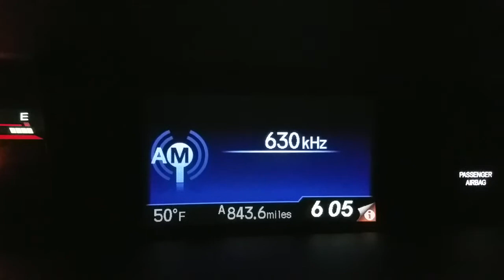MW DX 630 KHz CHED Edmonton Alberta Heard in California AM DX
630 CHED Heard on the car radio in Galt California.
1,100 Miles /  1,770 KM